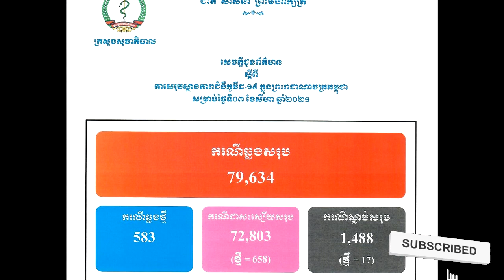ការរស់នៅ ធ្វើការរបស់កម្មករកាត់ដេរ និងសំណង់ ឬអ្នកលក់ដូរប្រឈមឆ្លងកូវីដ ១៩ យ៉ាងខ្លំាង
អរគុណបងប្អូនទាំងអស់គ្នា